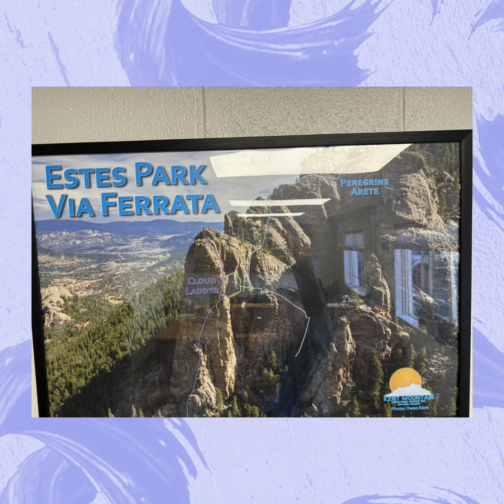KMAC Peregrine Arete - Via Ferrata, South Summit Cathedral Peak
8 and 10 year olds climbing the Peregrine Via Ferrata with KMAC, guided by Peyton.